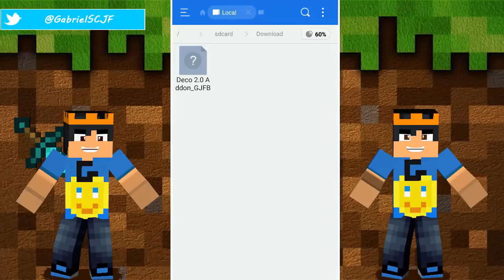⭐Novos Móveis Realista no Minecraft PE/Win10- (Decoração) 2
✅Addon muito legal, com Novos modelos Móveis Realista, para Decorar sua Casa Minecraft PE. (TV, Computador , Mesa, Cadeira...), agora dá para sentar na Cadeiras e sofá no Minecraft.

✅Link Direto😀